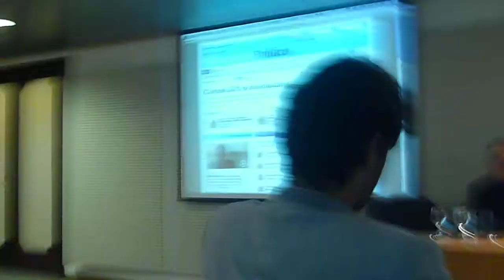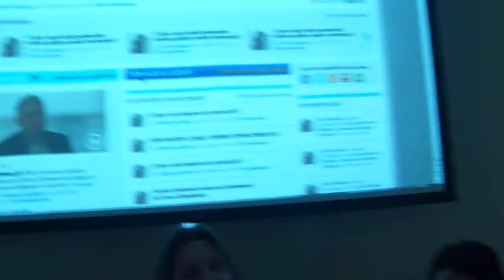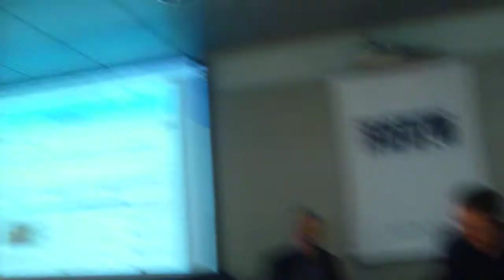Observador Político - reunião com ciberativistas - apresentações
Trecho da reunião realizada dia 05 de maio de 2011 no Instituto FHC, em São Paulo, para apresentar o projeto da plataforma Observador Político a um grupo de ciberativistas e estudiosos da cultura digital.